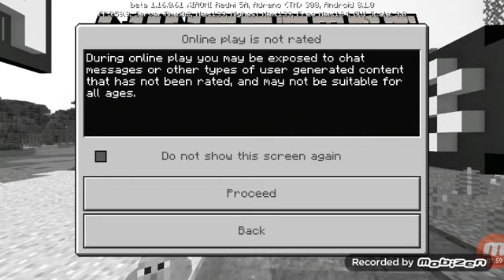Как проити Майнкрафт на сложном режиме часть 1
Про